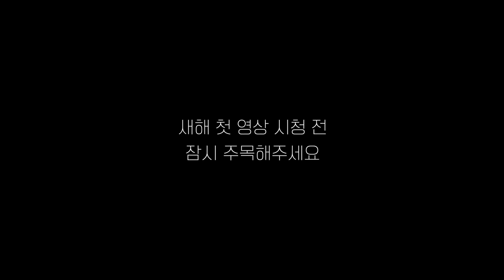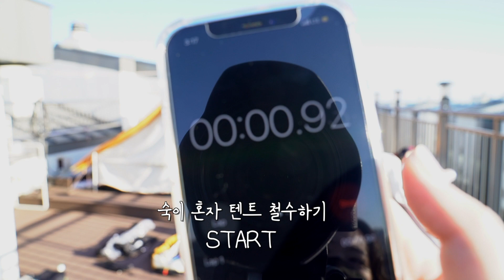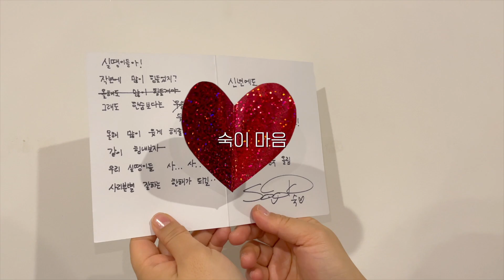캠퍼 김숙 드디어 텐트 접다?! (ft.구독자 20만 돌파!)